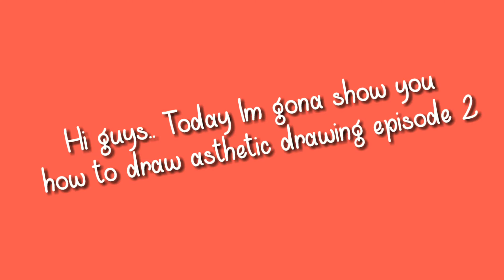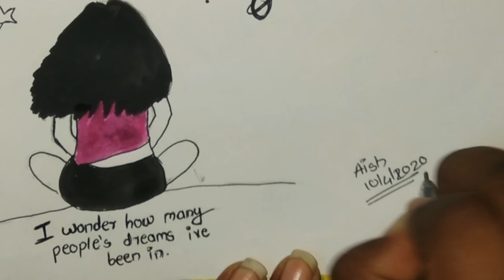Asthetic Drawing episode 2 ( OUT OF ARTS)